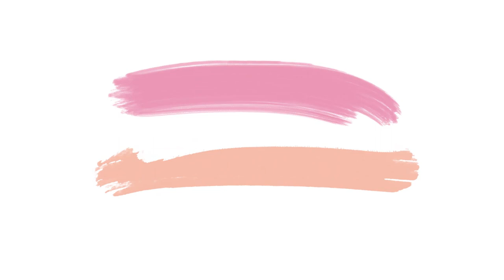God's Art Studio Lesson 1 | Preschool Bible Study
Worship online with your Second family: second.org